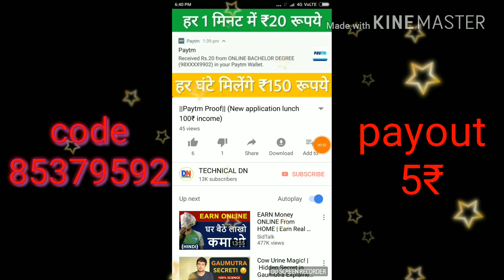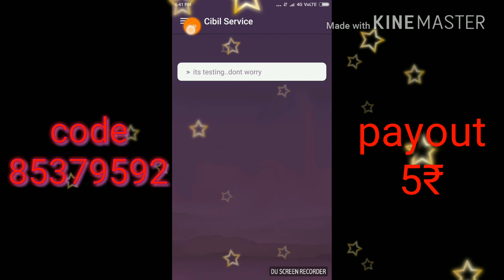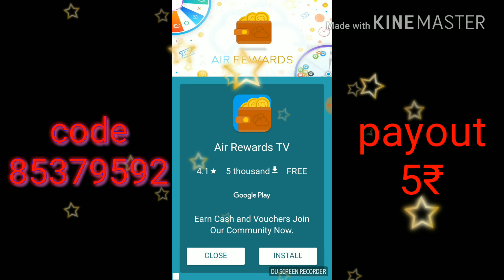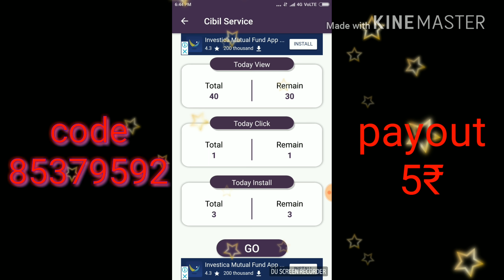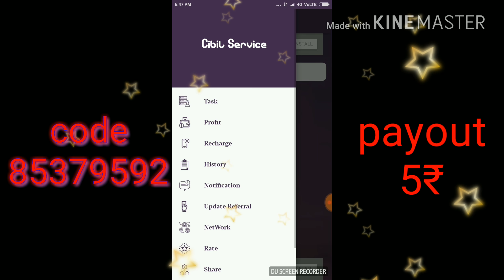Paytm# cash minimum payout only₹5 free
Code➡85379592

Code➡85379592